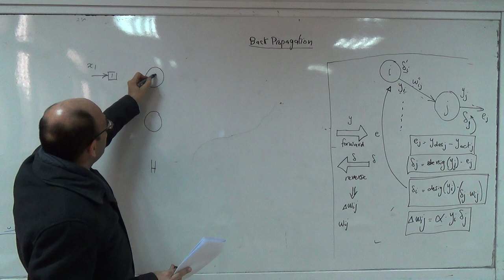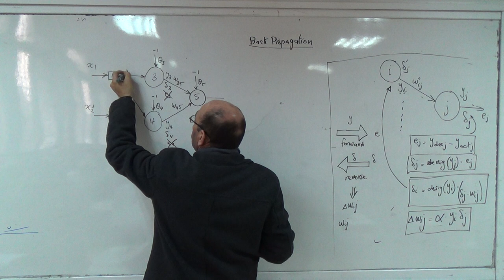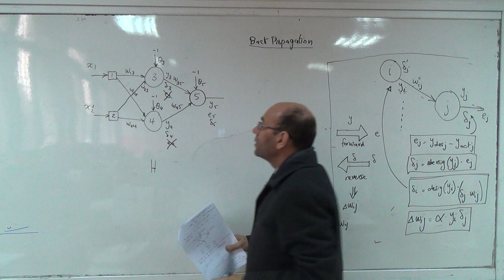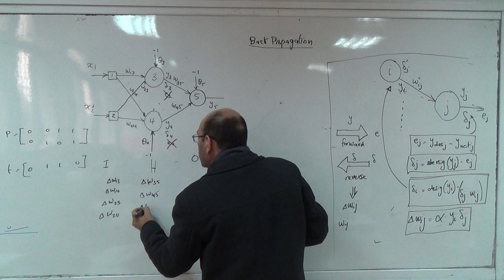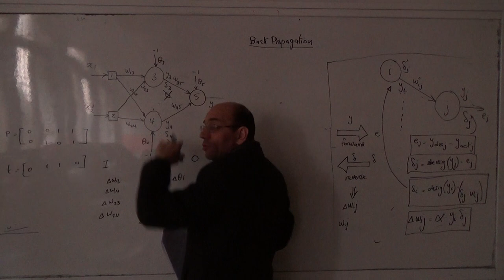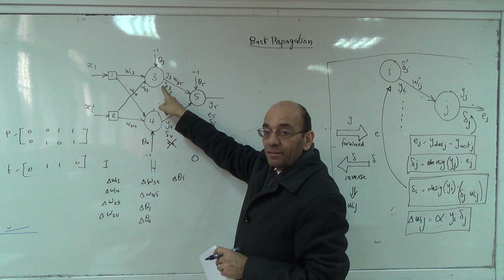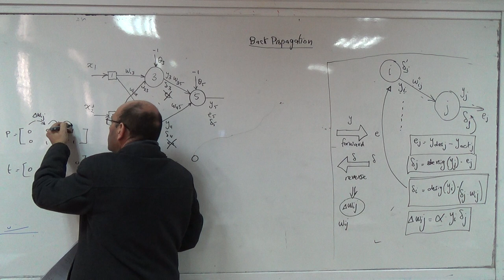Solution of the XOR problem using back propagation and a hidden layer (a), 11/2/2015